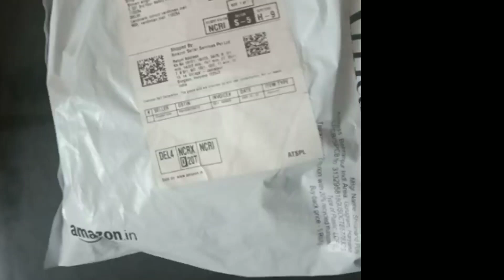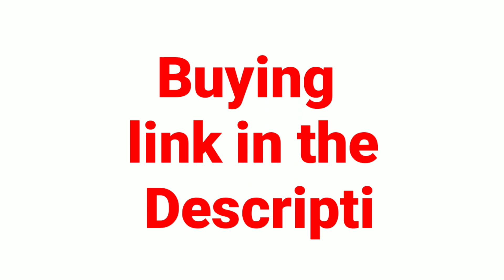Artificial Heart Shape Gift Box And Teddy & Rose | valentine day gift ideas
Gadget I use ❤👇

My tripod (for beginners)
Strong tripod
My 1st mic
Boya mic

About me::

Hello guys
My name is Rajeev Ranjan .I'm from Bihar and I'm a intermediate student.In this  video I am talking about heart shaped gift box Which is available on amazon .I hope you all like this video.(kuch galti ho to maaf kr dena)🙏.

Heart shaped gift Box wholesale,
Heart Shaped Gift Box suppliers,
Heart Shaped Gift Box Near me,
Heart shaped Gift Box for Flowers,
Empty heart shaped Chocolate Box,
How to make heart shaped gift box,
Heart Shaped cardboard box,
Heart shaped Boxes for Flowers,
Valentine Day gifts for him,
Valentine Day gift for husband,
Valentine Day gift for boyfriend,
Valentine gifts for her,
Online Valentine gifts for him,
Valentine's Day gifts Amazon,
Valentine's Day gift delivery for her,
gift for girls, gift ideas,
gift for girls,
gift for girl best friend,
gift for girl birthday,
gift for girlfriend in hindi,
gift for girlfriend birthday ideas,
gift for girl child,
gift for girlfriend day,
gift for girl on her birthday,
gift for girlfriend on birthday,